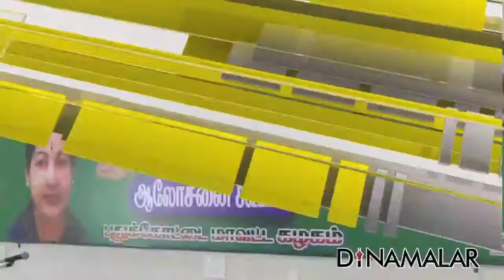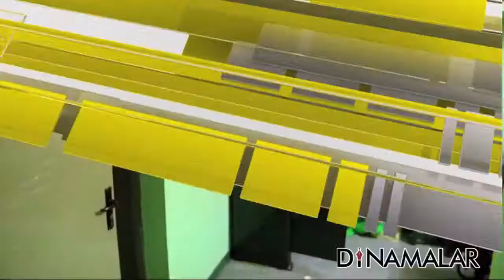District News 20.02.2018 | District Roundup